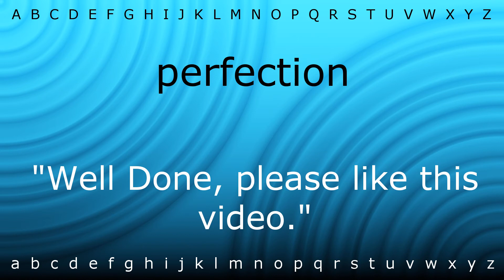How to say 'perfection' with Zira.mp4